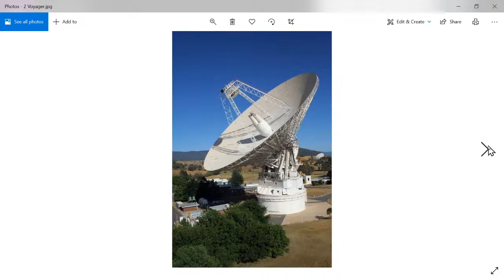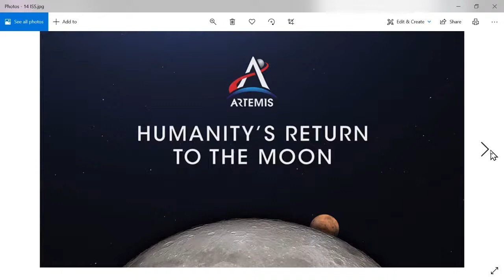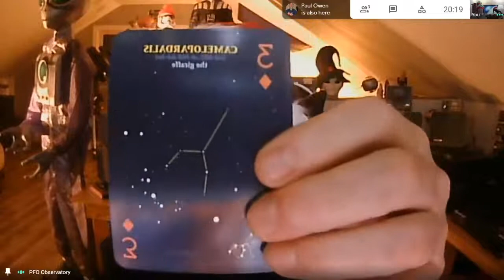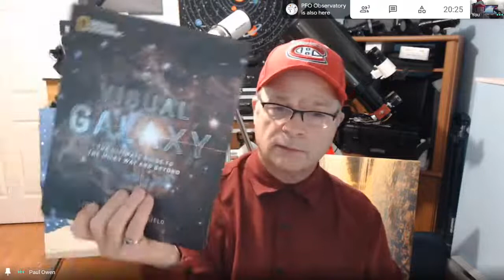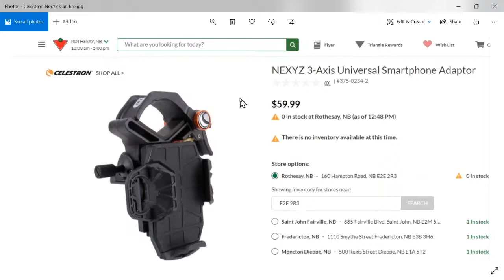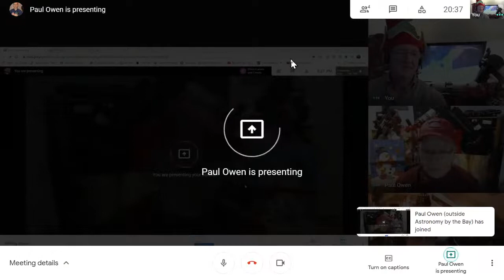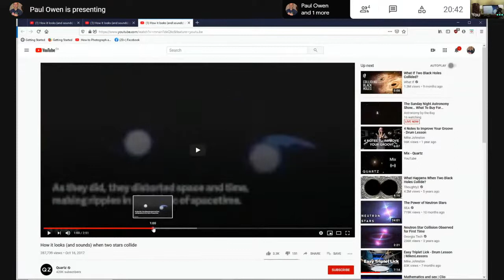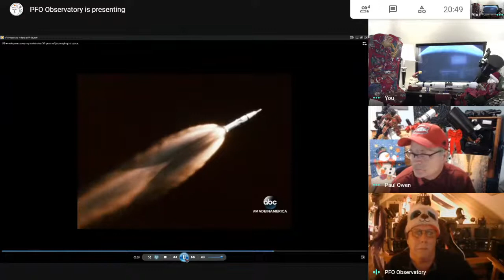The Sunday Night Astronomy Show... What To Buy For Christmas